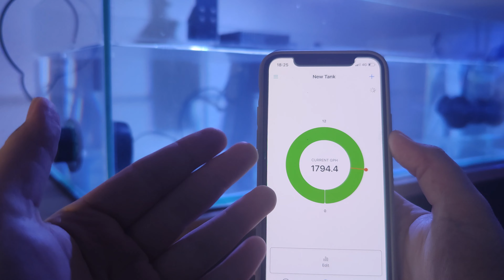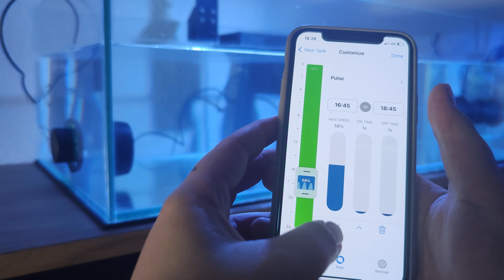Pompe de brassage AI Nero 5 VS Tunze 6015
Salut les reefers!! Changement de pompe de brassage sur le shallow ce week-end
On passe de JEBAO à Aqua Illumination !